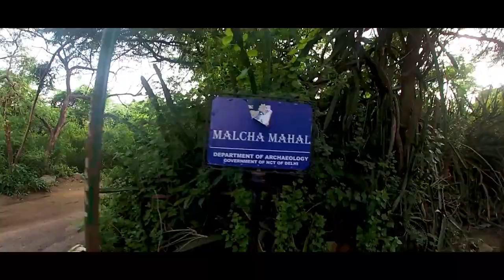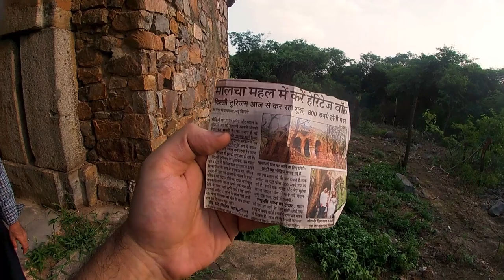Uncle ne bataya ki yaaha toh..?😱😨 Malcha Mahal, Delhi | Haunted Place of Delhi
Hey Amigos,
I am Martand Sharma.

About this video:

In this video, I went to the Malcha Mahal which is among the most haunted places of Delhi. It is a historical place of Delhi which is built by Firuz Shah Tughlaq, who reigned over the Sultanate of Delhi in 1325. Malcha Mahal has so many secrets hidden inside it. After the lonely death of Delhi's jungle prince in 2017, it is now a tourist place of Delhi. If you are planning to visit here then it is recommended that you go there in a broad daylight and not after 6 pm. But if you have guts, you can visit at night but don't go there alone. The nearest metro is Dhaula Kuan and you can take an auto rickshaw from there to Delhi Earth Station and then walk towards Malcha Mahal which is in between a jungle where you can encounter many animals like Monkeys, Cows and even Foxes too.